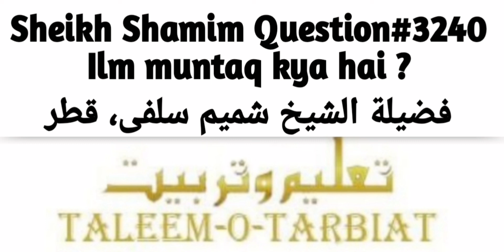Elam E Muntaq Kia Hai? fatwa 3240